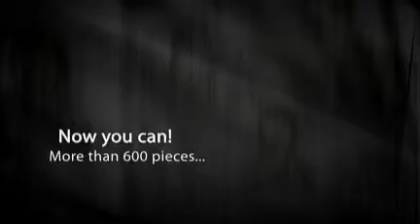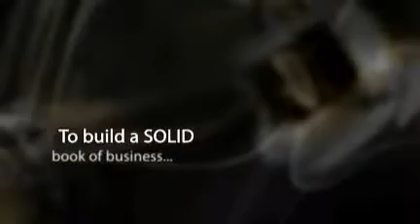Real Estate Marketing Made Simple - Ads, Brochures, Postcards, Flyers!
Real estate marketing made simple.  More than 600 ads, brochures, flyers, postcards, newsletters and lead generation tools at your fingertips!  It makes top-of-mind and relationship marketing fast, easy and affordable!  Save $300 today -- Use Priority Code PMC09 today to save more than $300 on your purchase!